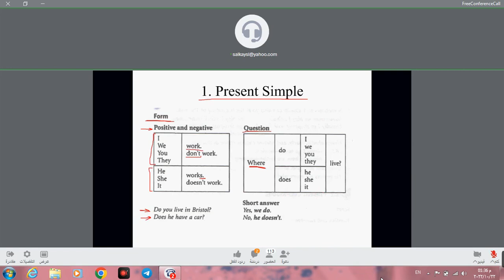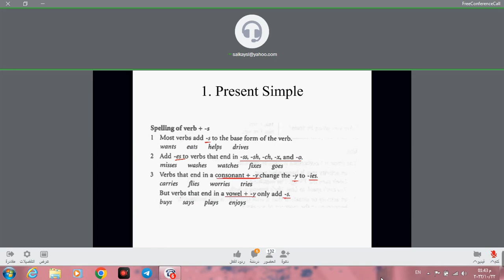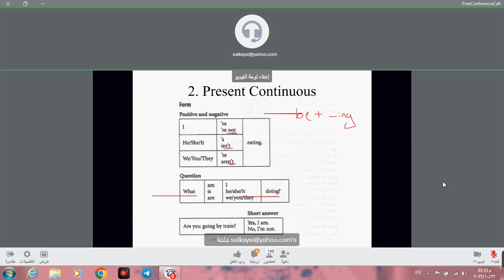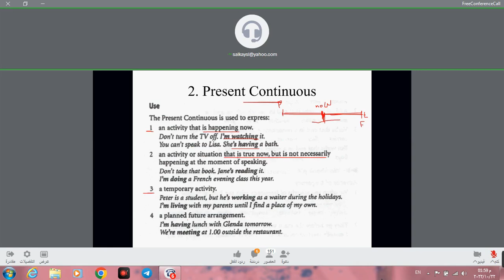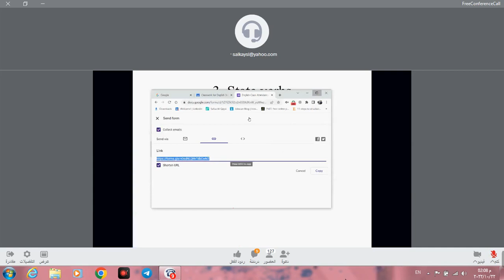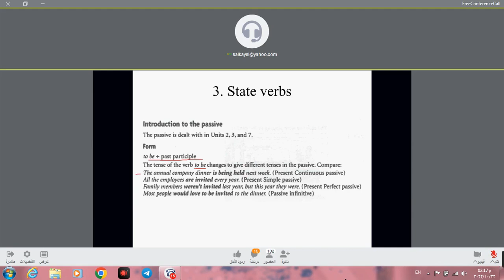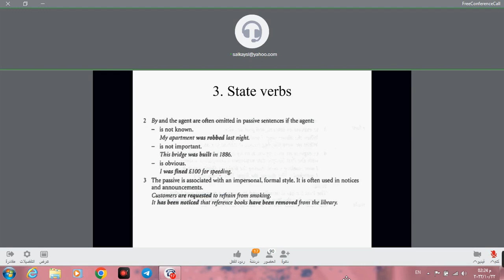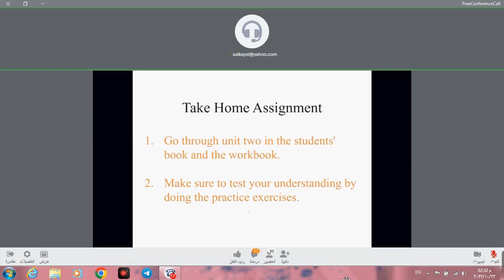انكلش لكجر 3 | د.صفاء